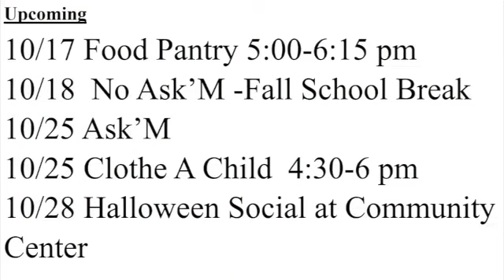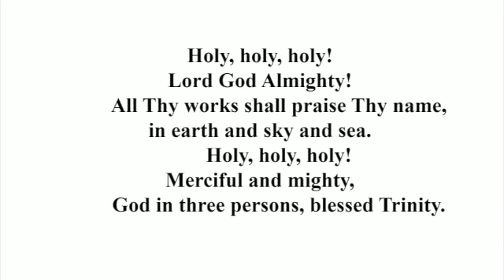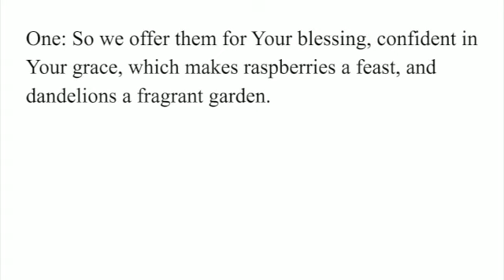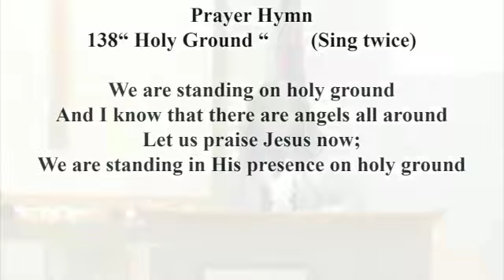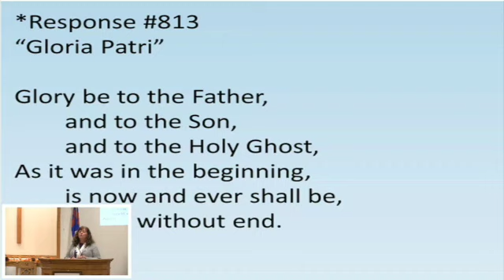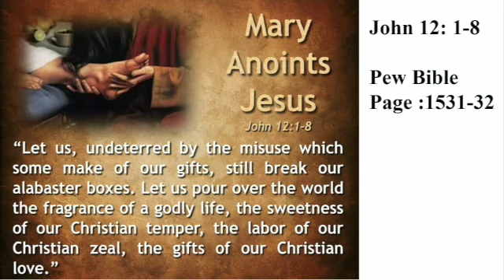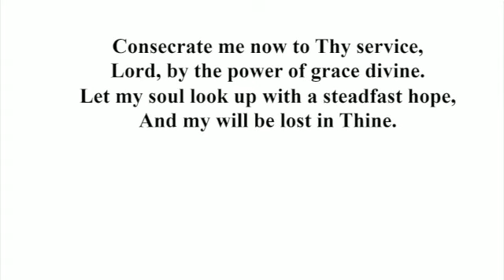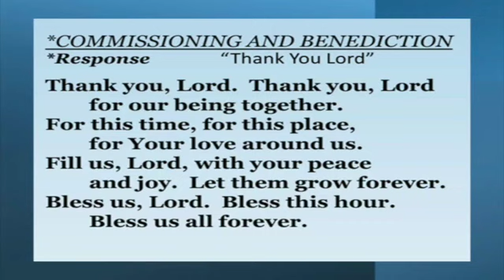Russellville Community Church October 22, 2023